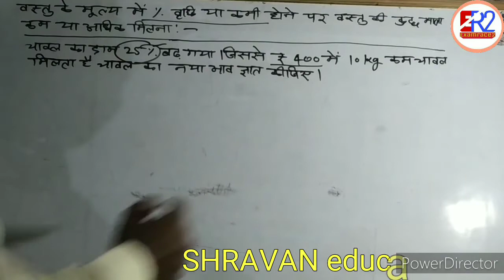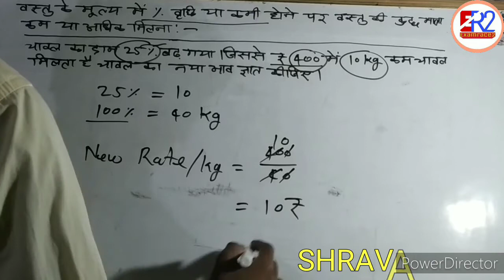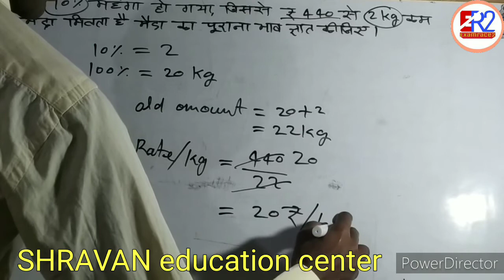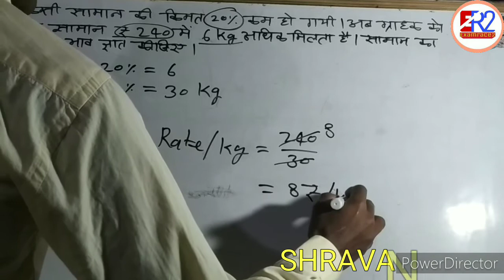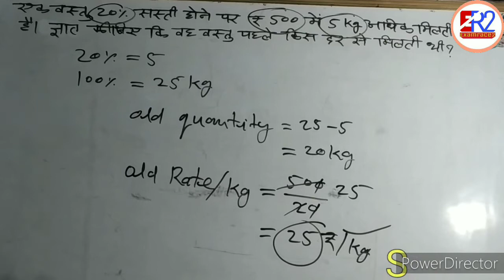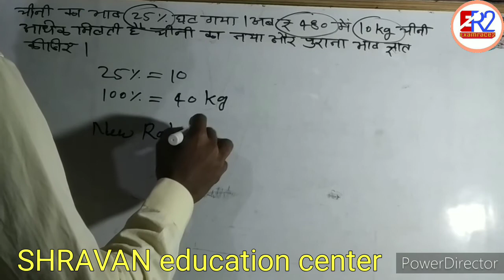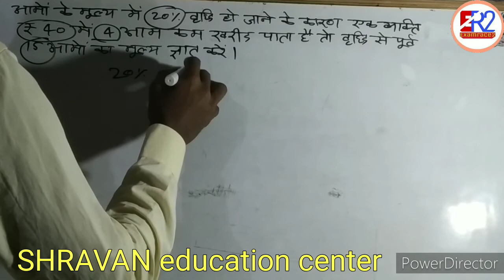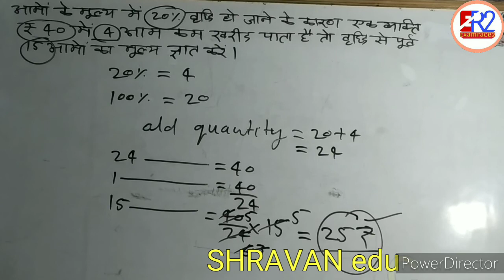MATHS Profit and Loss part-11 for SSC CGL/ CPO/ CHSL, bank railway IAS/ PCS C-SAT UP-SI TET CTET NET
Exam, examrace2 , examination,
maths profit & Loss ,RRB NTPC maths profit and Loss part-11, maths profit and Loss part-11 for SSC ,BANK, RAILWAY IAS/PCS C-SAT ,TET, STET, CTET ,NET RRB NTPC group D, Google exam, profit and Loss part-11, MATHS profit and Loss part-11, Google profit and Loss part-11, गणित, गणित लाभ और हानि एक परिचय, गणित लाभ और हानि भाग-11